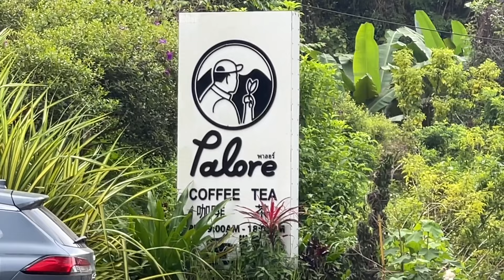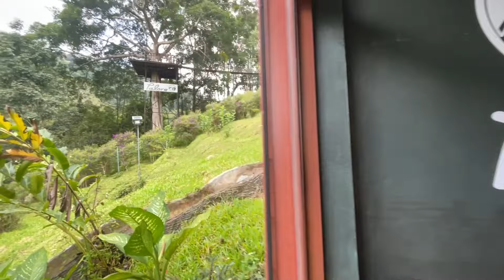มาสัมผัสธรรมชาติในหุบเขาเทพเสด็จ